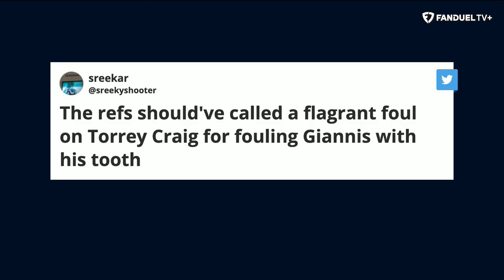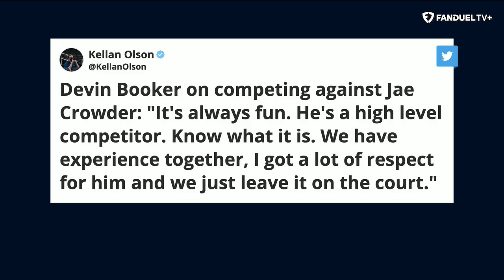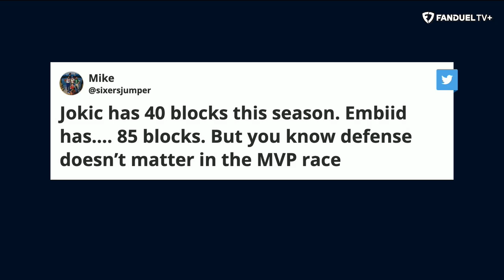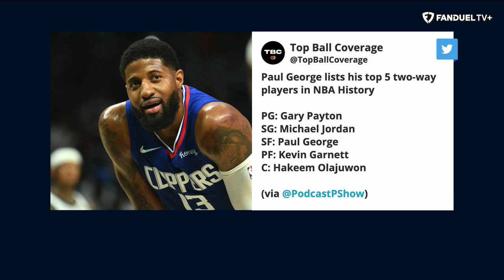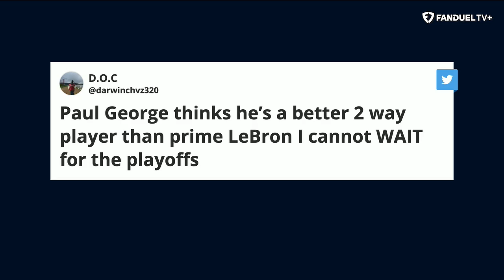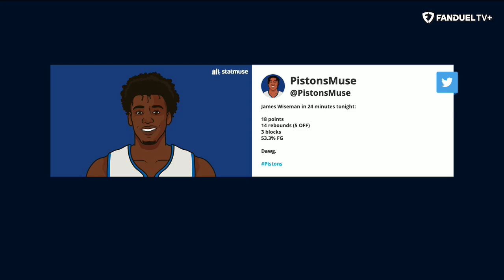Bucks Reach 50 Wins, Nuggets Losing Streak, Lakers Playoff Push? | Run It Back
On today's episode of 'Run It Back' on FanDuel TV LIVE host Michelle Beadle took co-hosts Shams Charania, Eddie Gonzalez and Chandler Parsons through all the latest NBA news and notes as the season is in full swing. On this episode, the crew discussed the Milwaukee Bucks reaching 50 wins, the Nuggets taking another loss, the Lakers' playoffs hopes and so much more.

0:00 INTRO
1:20 BUCKS VS SUNS
15:15 LAKERS VS PELICANS
22:20 NUGGETS VS RAPTORS
29:25 KNICKS VS BLAZERS
35:40 YOU BUYIN' THAT?
47:30 ON THE FLY PARLAY